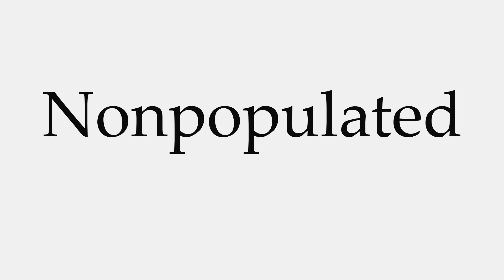How to Pronounce Nonpopulated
This video shows you how to pronounce Nonpopulated